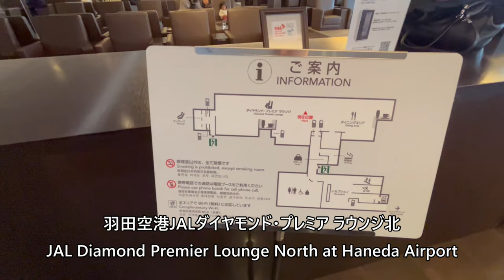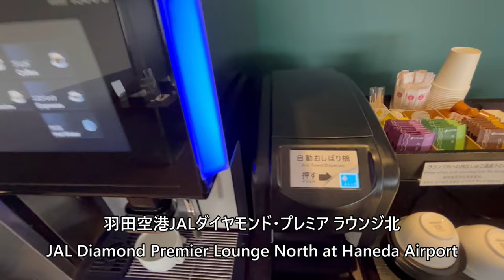羽田空港JAL国内線ダイヤモンド・プレミア ラウンジ北 JAL Diamond Premier Lounge